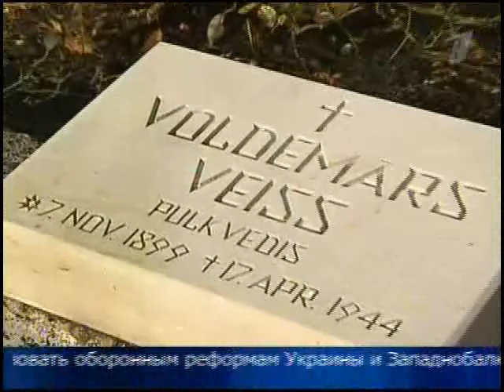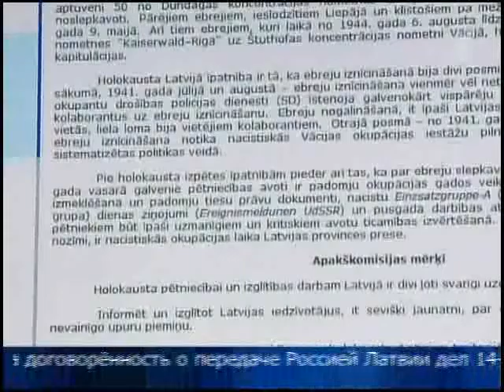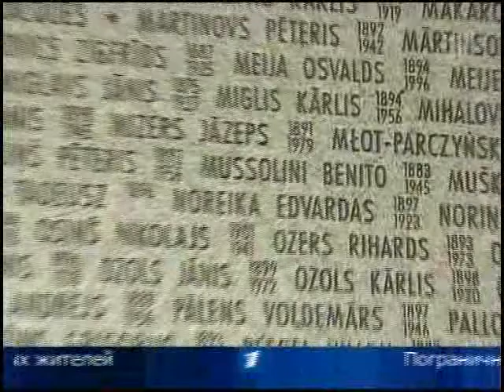полковник Вейс история Латвии 11 11 2008